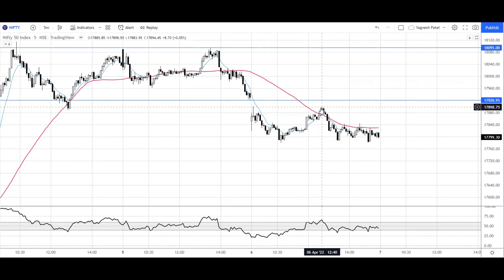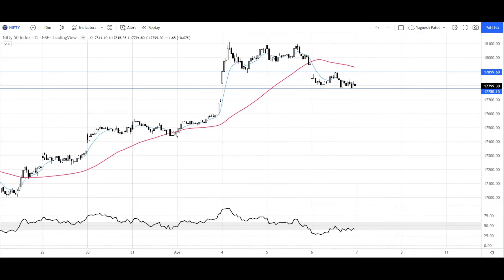Bank Nifty & Nifty Levels for 7 April 2022 by Yagnesh Patel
Online Technical Analysis Training by Yagnesh Patel

To get discount use below Code –
Both Languages - MARKET50

Features -
- 3 months validity with unlimited times video watch
- Every 15 days Support Webinar will be conduct for registered participants to solve doubts (via Zoom)
- In support session explained concept with latest examples
- All support call recording will be seen afterwards if you miss live session than you can watch video in your login section
- Training will available in both language – Hindi & English (You choose any one to enrol)